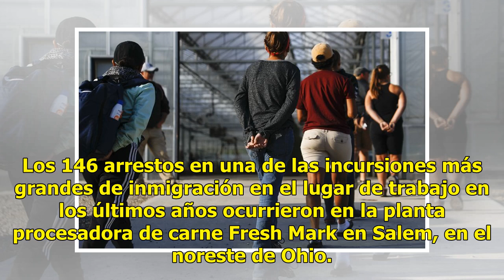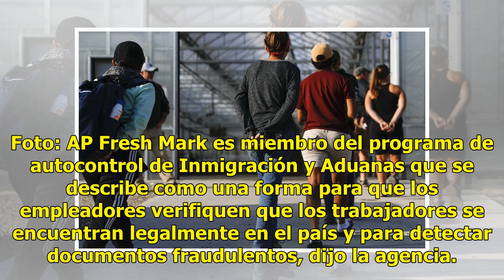146 inmigrantes arrestados tras redada masiva en Ohio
146 inmigrantes arrestados tras redada masiva en Ohio

Oledo, Ohio.- Más de 100 trabajadores fueron arrestados el martes en una planta empacadora de carne de Ohio por agentes federales tras una investigación de inmigración de un año, la segunda redada a gran escala dentro del estado en las últimas dos semanas. Foto: APLa investigación se centró en si la...